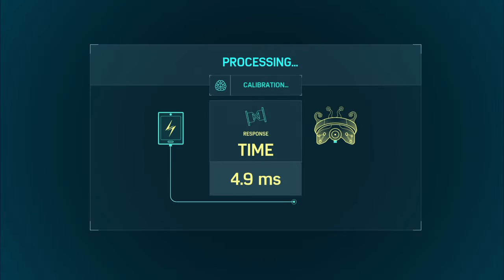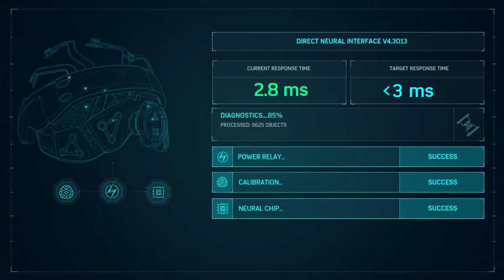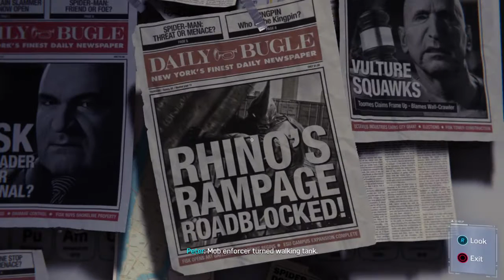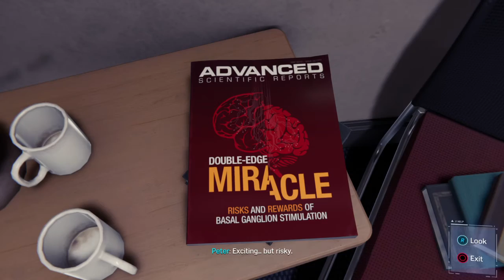Marvel Spider-Man PS4 walkthrough part 7 - Stark Suit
Spider - Man Part 7 is Out sorry it took so long :( i had other things to do

Instargram xd_unitedfan_gaming
Mixer Unitedfanxd
YouTube Xdunitedfan Gaming

Xd :)